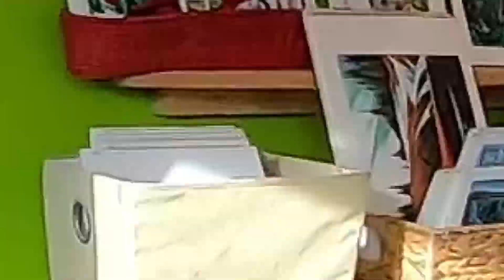Vrati v Kanadě #45 || Yukon roadtrip 3 - poušť v Kanadě, vesnice Carcross, Little Atlin Lake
Cestování po Kanadě - roadtrip na Yukon! (Říjen 2019). Nejlepší den z celého roadtripu: Výlet do vesnice Carcross, jízda po poušti a krásná jezera v okolí.

- Emerald lake
- Carcross desert - nejmenší poušť světa
- Bennett lake
- vesnice Carcross
- Little Atlin lake